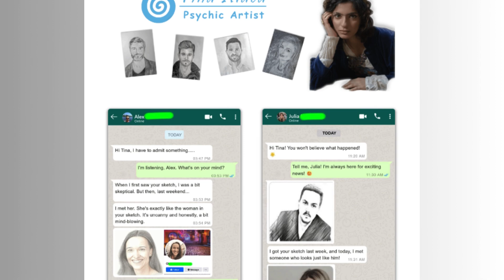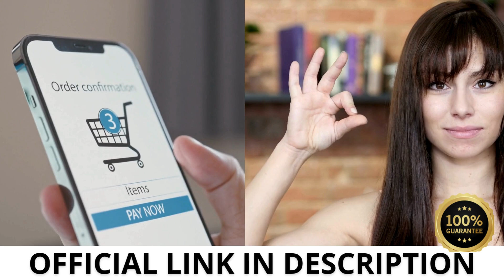Tina Psychic Soulmate Sketch (💥⚠️ALERT!!) Tina Psychic Reviews - Tina Psychic Sketch - Tina Aldea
Tina Psychic Soulmate Drawing Review
In this review of Tina Psychic Soulmate Drawing, I provide essential details about the product to assist you in determining if it suits your needs.

Hello, today I'll share all the crucial information you need to know about Tina Psychic Soulmate Sketch.

🔷Does Tina Psychic Soulmate Sketch work?
Many people ask, "Does Tina Psychic Soulmate Drawing work?" The answer is yes, Tina Psychic Soulmate Sketch is effective.

Tina Aldea
Tina Psychic offers a service that is as intriguing as it is heartwarming. With the promise of using her psychic abilities to draw your true soulmate, she has captured the attention of many love seekers. The process is simple yet profound: based on intuitive energy readings, Tina taps into the vibrations associated with you at the time of your request.

Tina Aldea Psychic Reading
Tina Psychic's Soulmate Sketch service is more than just an illustration; it's a journey into the possibilities of love, guided by intuition and the belief in a universe that brings soulmates together. Whether you believe in psychic abilities or seek a unique way to explore the concept of soulmates, Tina's service offers a captivating experience. It stands as a testament to the power of hope, the beauty of art, and the endless quest for love that defines the human experience.

🔷For a fee of $37, significantly reduced from her average charge of $61.67 due to high demand, Tina offers to send you a hand-drawn sketch of your soulmate within 24 hours, with an option for expedited delivery in just 6 hours. This sketch is not just a drawing but a connection to the universe's infinite energy, visualized through Tina's psychic and artistic talents. Along with the sketch, customers receive a file on "how to attract your soulmate faster," containing spiritual and practical insights and, for an extra fee, a detailed description of their soulmate's characteristics and qualities.

Moments Tina Psychic Soulmate Sketch
00:00 - Introduction
00:25 - Tina Psychic Soulmate Sketch
00:46 - Tina Aldea Review
01:05 - Does Tina Psychic Soulmate Sketch Work?
01:23 - Tina Psychic Soulmate Sketch Review
02:25 - Tina Psychic Soulmate Sketch Purchase